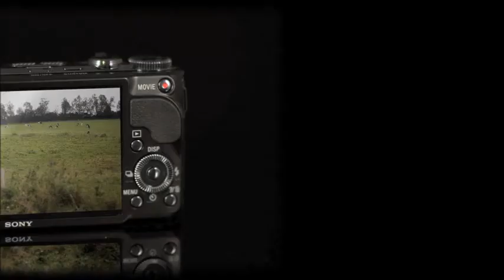Sony DSC-HX9V Kamera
Sony DSC-HX9V Kamera produktvideo. Se den her!